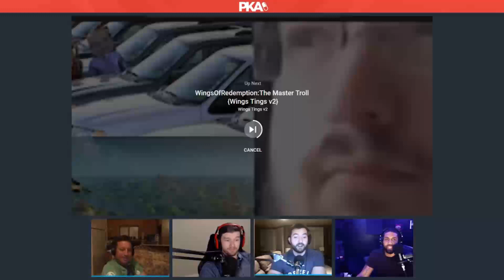WingsofRedemption’s Response to Arian Foster | PKA Reacts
WingsofRedemption’s Response to Arian Foster | PKA & Arian Foster Podcast Clips

• Clips from PKA 401 w/ Arian Foster - Arian's Panic Attack, Kyle's Bully Story